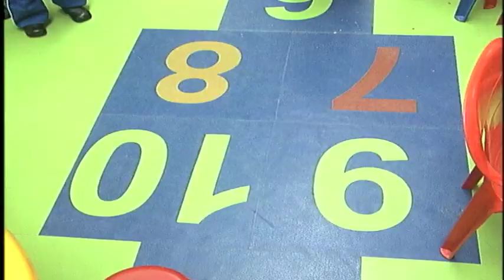Ampliación de los jardines sociales y casas vecinales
NoticiasCapital | En tres años, el distrito propuso ampliar la oferta de jardines sociales y casas vecinales. El objetivo es pasar de 57.000 menores a atender un total de 270.000 en la capital.